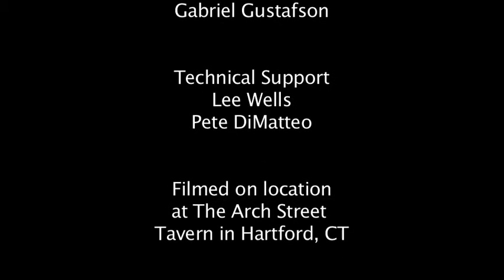Live & Local feat. M.T. Bearington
New Haven's M.T. Bearington delivered a truly epic performance during our most recent Live & Local.